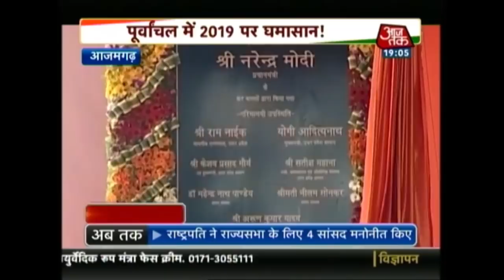Bhopal Hostage Situation Ends After 12 Hours; Culprit Rohit Thrashed By Mob